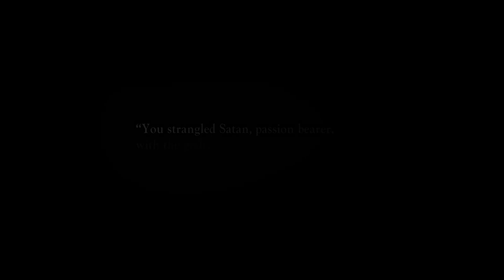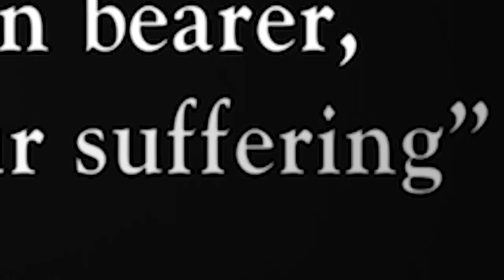FAIRYTALE - UNA FIABA di Aleksandr Sokurov / Recensione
Paolo Perrone di Filmcronache recensisce il film FAIRYTALE - UNA FIABA di Aleksandr Sokurov, in sala dal 22 dicembre.